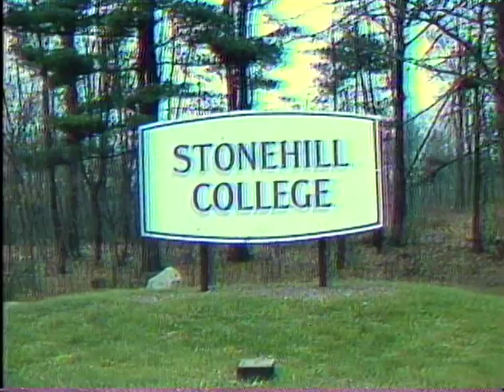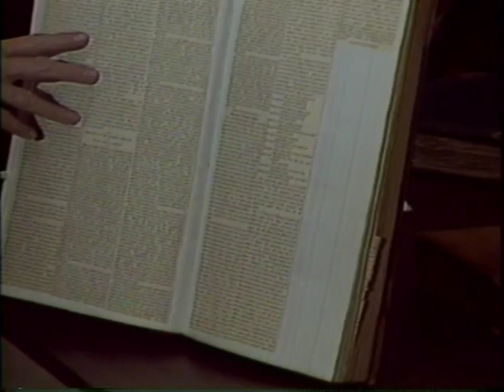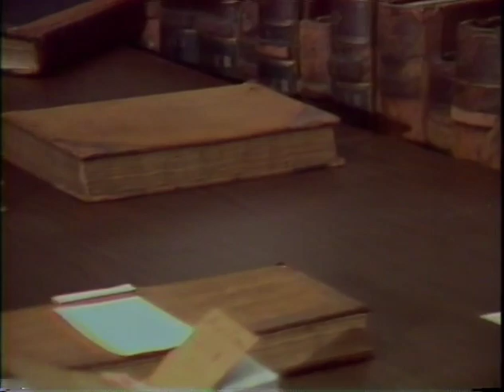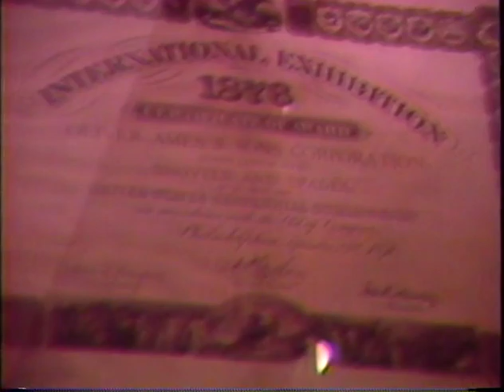Andre Presents: Stonehill Shovels (1988)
At Stonehill College about the Ames Shovels in the basement Donahue Hall. One of the largest collections of shovels in existence. A museum of the Oliver Ames and Sons Ames Shovel and Tool Company.